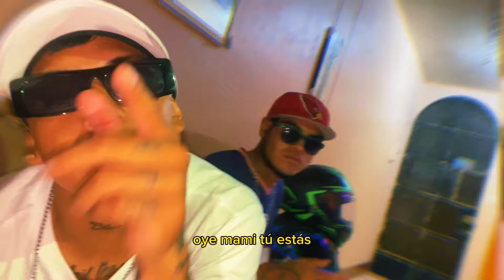Ernesto Torres X Young Crazy - BLANQUITA (Video Concept)